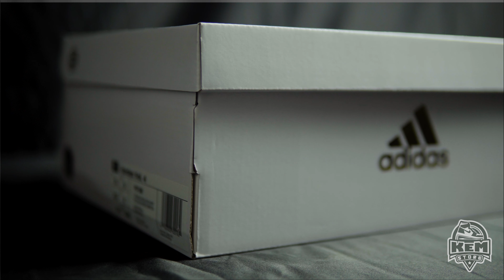[PERFORMANCE TEST] : #5 ✅ Harden Vol 4 Cao Cấp và Hoàn Thiện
🆘 ĐÂY LÀ KÊNH YOUTUBE CHÍNH THỨC CỦA KEM STORE.
Đây là video Performance test cũng như đánh giá về Harden Vol 4